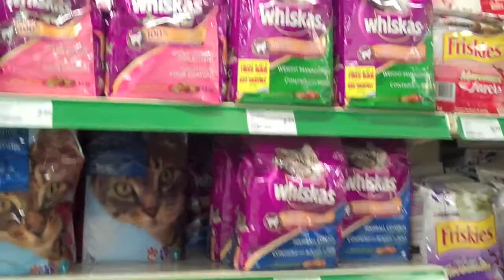I have eight nipples (3/11/10 - DAY 3)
The music is our exclusive soundtrack and was composed by artist John Fenton, check out passthepeasmusic.com  We are just a couple of fun loving people. Take a ride with us as we endeavor to vlog for at least one year! Lots of fun games and prizes to come.